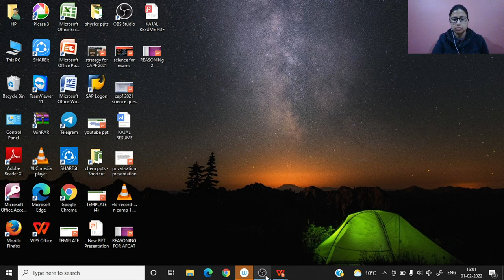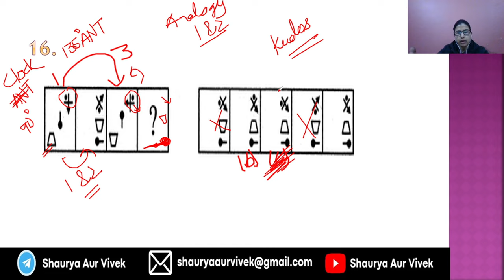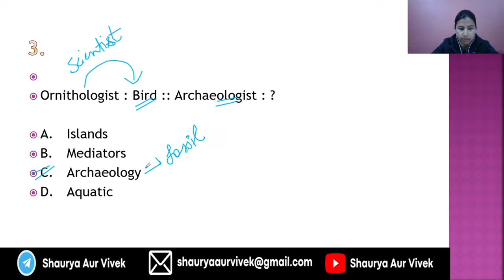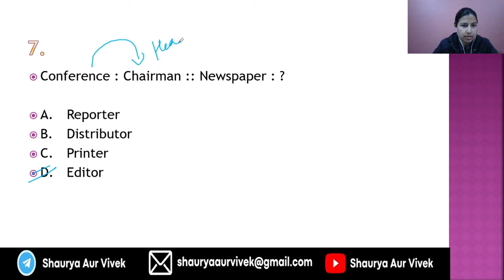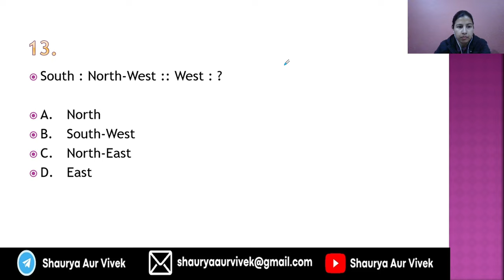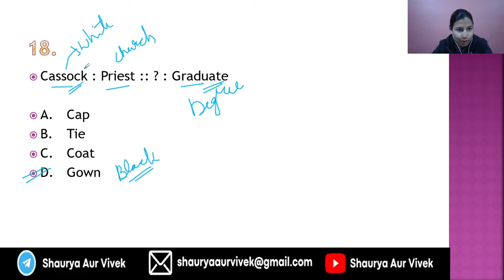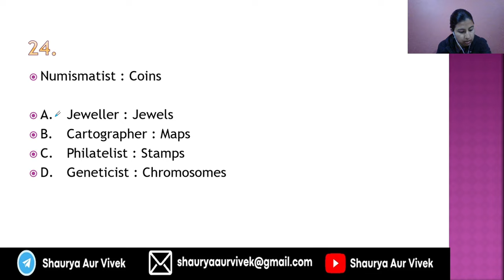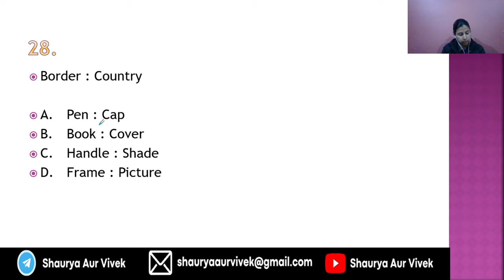Reasoning Course: 05 by Kajal Yadav | Free AFCAT 2022 Course | Sanjay Kumar I Divya Gupta | SAV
Shaurya Aur Vivek presents- Free AFCAT 2022 Course on Shaurya Aur Vivek Youtube Channel. Top educators will be taking live youtube sessions in various subjects to help aspirants prepare for their upcoming AFCAT 2022 examinations.
So join us on this new journey to give flight to your dreams!